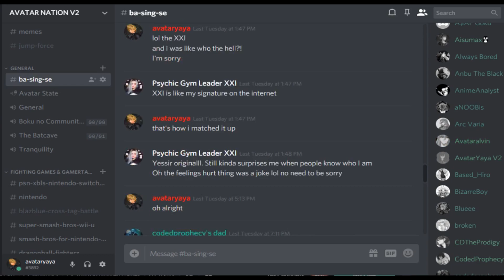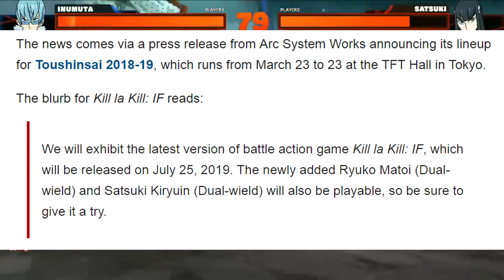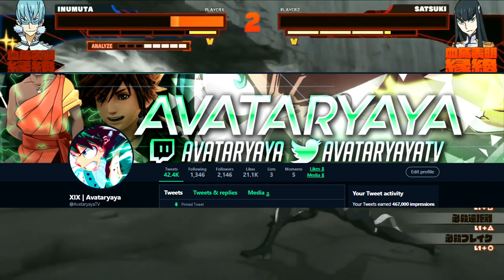Kill La Kill If Release Date + New Characters GAMEPLAY soon!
We Finally got our Kill La Kill The Game If release date slated for July 25th in Japan for PC, Nintendo Switch, and PS4!? We will also be getting more gameplay for The newly added Ryuko Matoi (Dual-wield) and Satsuki Kiryuin (Dual-wield) will also be playable
in a couple weeks!!

▬▬▬▬▬▬▬▬▬▬▬▬ஜ۩۞۩ஜ▬▬▬▬▬▬▬▬▬▬▬▬▬

PSN: avataryaya
NNID: avataryayaTV
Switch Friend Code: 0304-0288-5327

Steam: avataryaya
▬▬▬▬▬▬▬▬▬▬▬▬ஜ۩۞۩ஜ▬▬▬▬▬▬▬▬▬▬▬▬▬